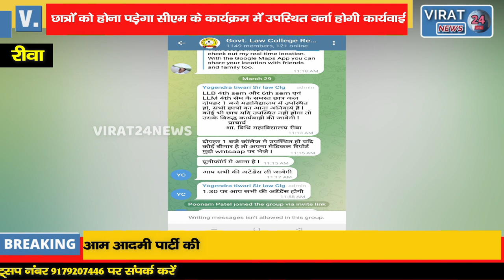🔻रीवा-प्राचार्य ने छात्रों को तुगलकी फरमान किया जारी होना पड़ेगा CM के कार्यक्रम में उपस्थित वर्ना...